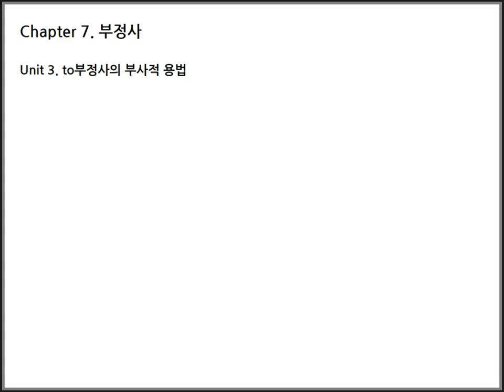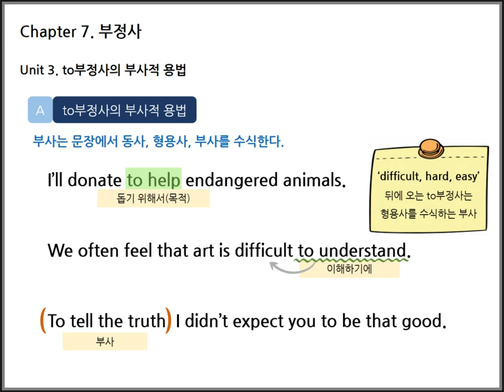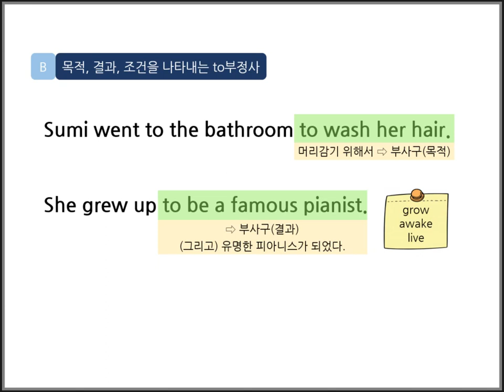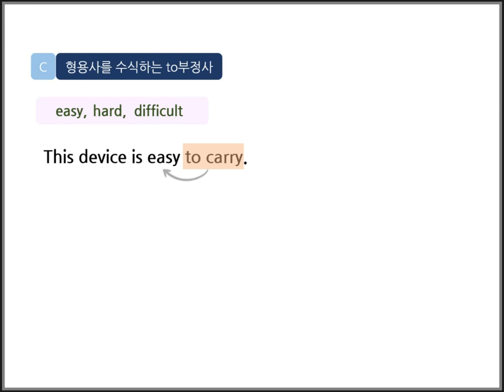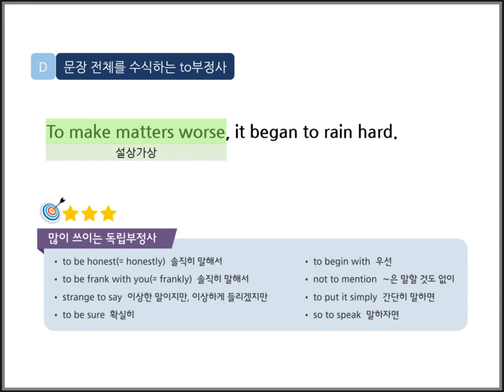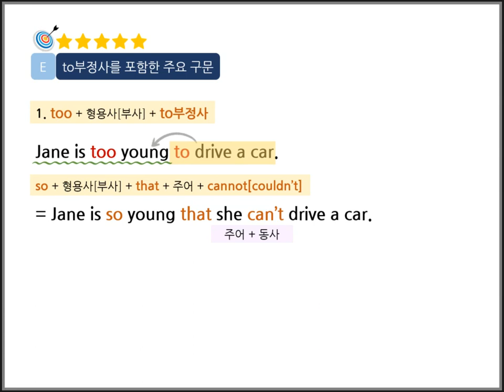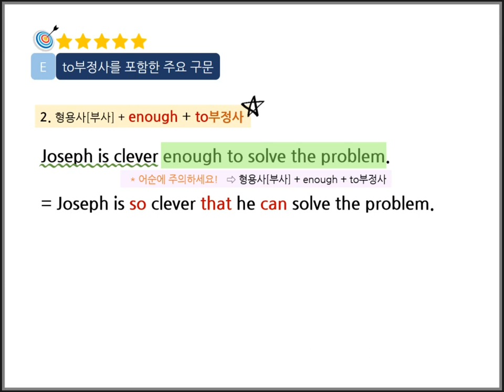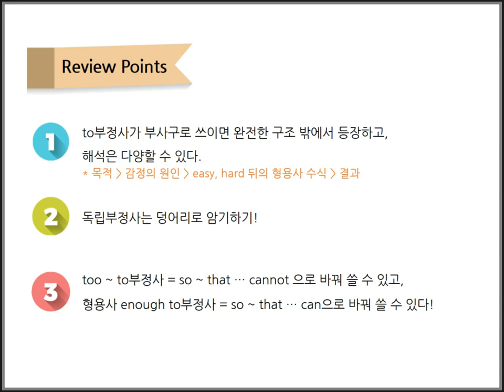Book2 Ch 7 부정사 Unit 3. to부정사의 부사적 용법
Chap7. 부정사 Unit 3. to부정사의 부사적 용법